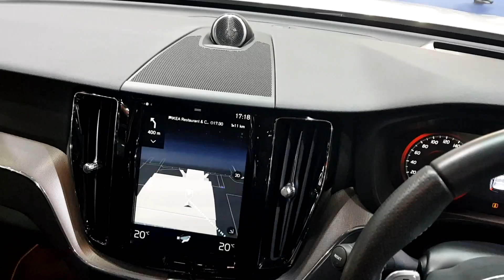Volvo XC60 T8 R-Design Plug-in Hybrid ราคา 3,590,000 บาท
Volvo XC60 T8 R-Design
New Volvo XC60 T8 Twin Engine  AWD R-Design รถ Plug-in Hybrid เครื่องยนต์เบนซิน 1,969 ซีซี  320 แรงม้าที่ 5,700 รอบต่อนาที มอเตอร์ไฟฟ้า 87 แรงม้า รวมทั้งระบบจะเป็น 407 แรงม้า แรงบิด 640 นิวตันเมตร ขับเคลื่อน All Wheel Drive เกียร์อัตโนมัติ 8 สปีดพร้อมเกียร์ทรอนิค (Geartronic)